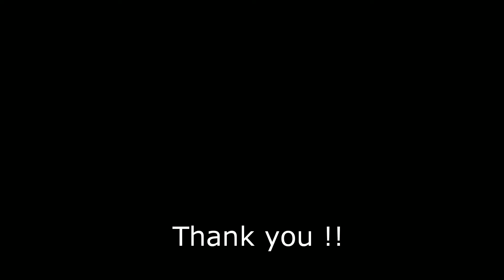Corona Awareness Drawing